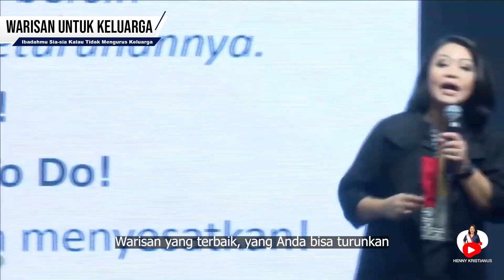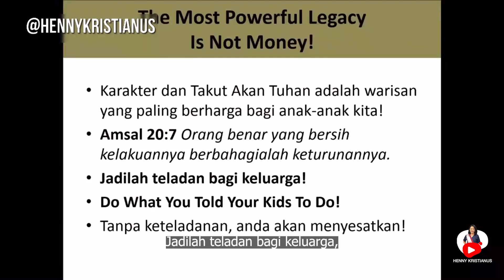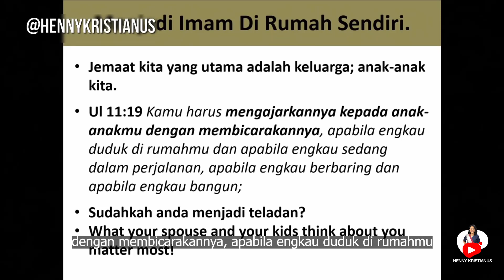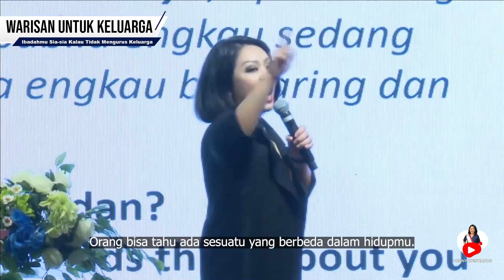WARISAN UNTUK KELUARGA - HENNY KRISTIANUS Daily Devotion #139